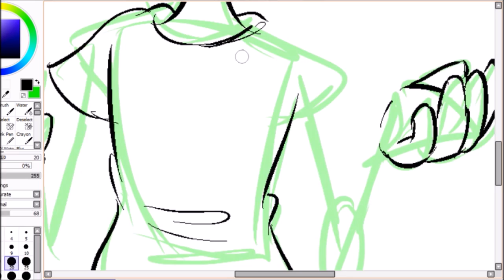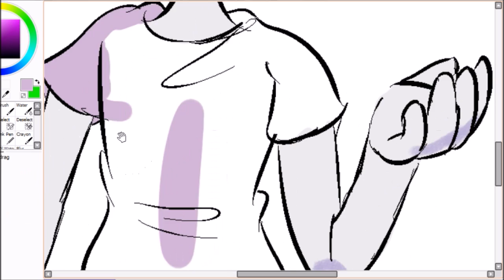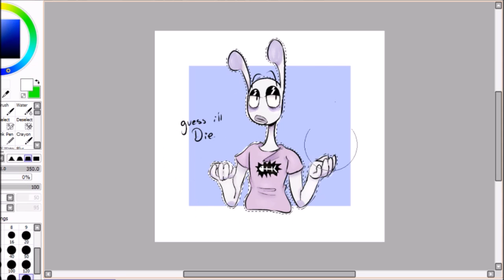it's called self-projection, karen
also testing out a new, more cartoony style and what bettter way than to use it on my dude dingdong

My Smile is Extinct - Kane Strang